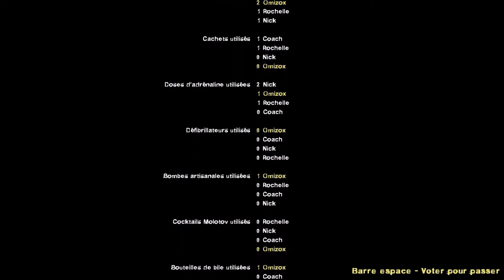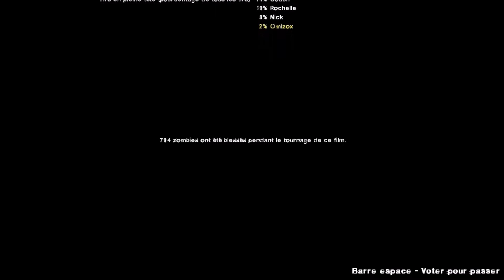LA VIDEO ROCK'N ROLL ! - Left 4 Dead 2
Salut tout le monde, on se retrouve aujourd'hui pour une vidéo sur Left 4 Dead 2, je fait un bon petit carnage avec un total de 700 zombie tuer environ (ça en fait de la viande avarié !) Je ne calcul même plus le nombre de blague pourris qu'il y a dans cette vidéo ;)
Cliquez sur le bouton "j'aime" si vous avez aimez !